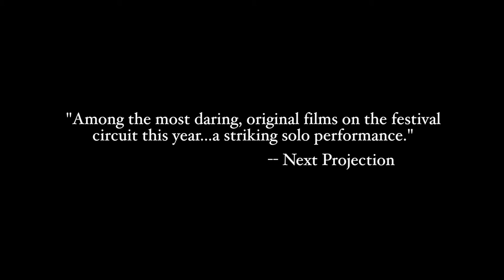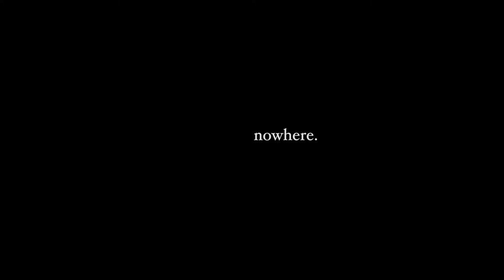Nestor Official Trailer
Disoriented and alone, a man wakes to find himself in a remote, abandoned town. With only vague memories of his surroundings, the man relies on his instincts and creativity to discover his purpose and survive the crippling isolation.